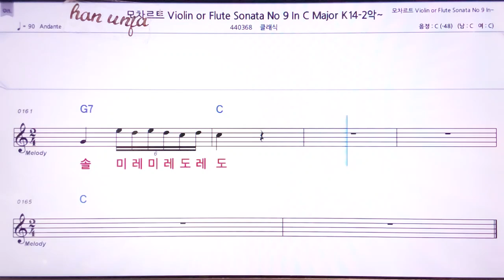💖모차르트 Viola or Flite Sonata no 9 C장조/클래식 👍MR,노래방, 악보, 코드,Karaoke With Sheet Music